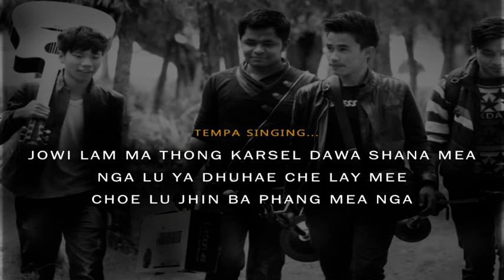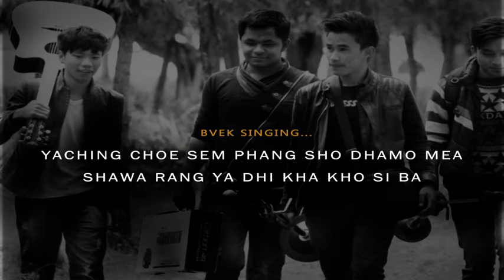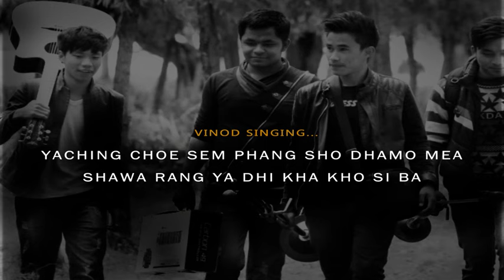JOWI LAM OFFICIAL LYRICS VIDEO | SINGERS TEMPA , VINOD & BIVEK | ORIGINAL BY CHEKI DORJI